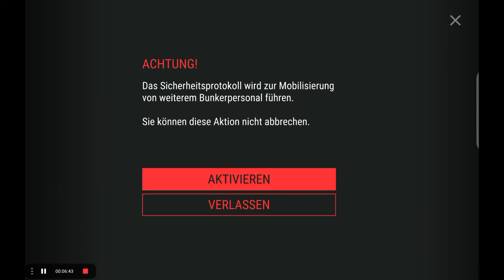LDoE - Last Day on Earth: Survival / Bekannte Baupläne - Was tun?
Looten bringt mit zusätzlicher Wahrscheinlichkeit mehr... was tun, wenn man Baupläne findet, die man bereits kennt? Es gibt jemanden, der die Baupläne tauscht!

Ihr habt Fragen oder Anregungen für neue Videos, wo erklärt wird wie? Nur raus damit...